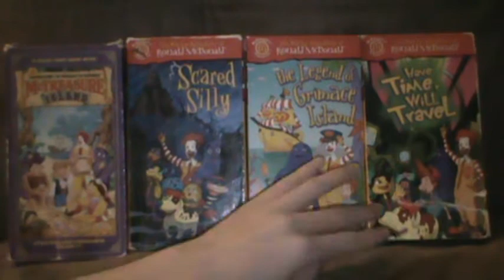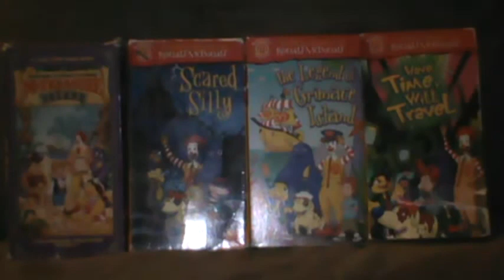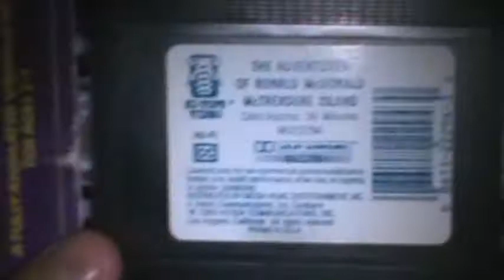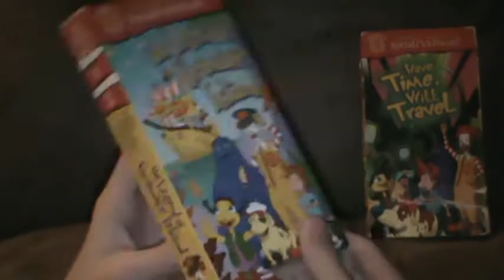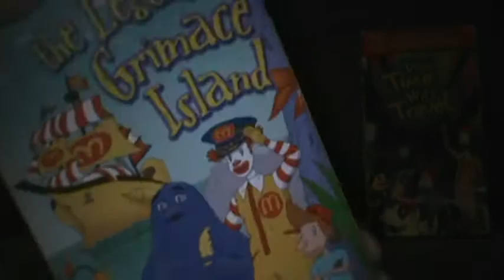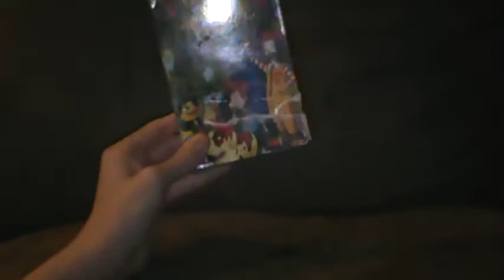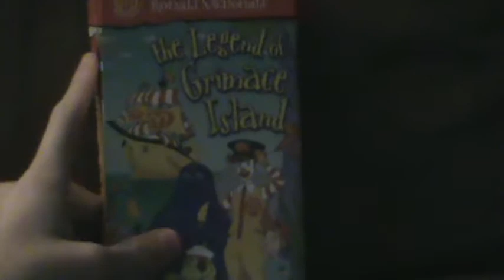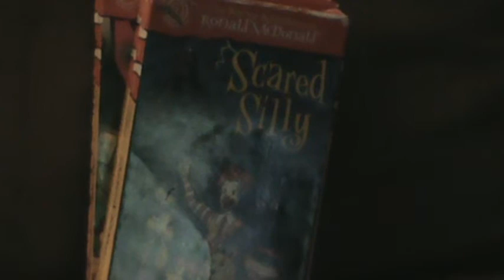That Old Nostalgic Feeling Ep.1:Ronald Mcdonald VHS Tapes